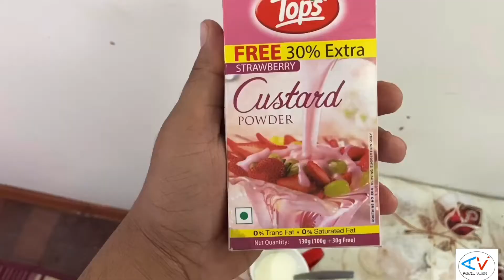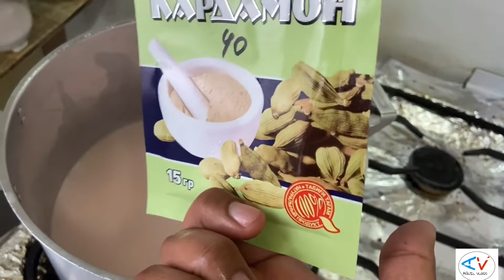FRUIT 🍎 CUSTARD RECIPE BY BACHELOR || IN LOCKDOWN || FIRST TIME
AAP LOG BHI BATAIYE KAISA JAA RHA HAI AAP LOG KA LOCKDOWN ..

KIA KAR RAHE AAP LO AAJ KAL

AUR KIS JAGAH HAI AAP LOG GHAR HAI YA GHAR SE BAHAR HAI ..

DISCLAMER--

video is for educational purpose only . copyright disclaimer under section 107 of the copyright 1976, allowance is made "fair use" for purpose such as criticism, comment, news reporting , teaching, scholarship, and research.

KEEP SMILE ,..

SATY HOME , STAY SAFE ...